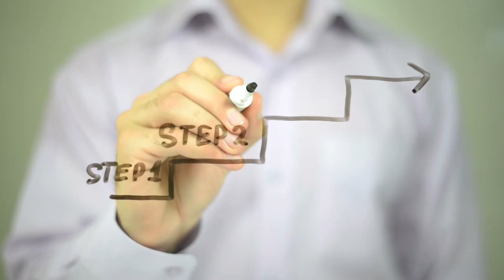Decoding The Psychology of Money! Book Review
This time, I am deciphering Morgan Housel's must-read book 'The Psychology of Money: Timeless lessons on wealth, greed, and happiness'. 'The Psychology of Money' is not your average finance book. It's a journey into understanding the emotional relationship we all have with money. Our video peels back the layers on why your attitudes and emotions play a massive role in your financial success.

📖 Full Book